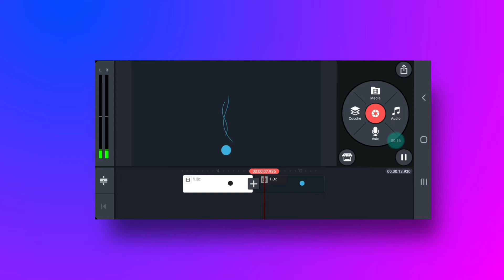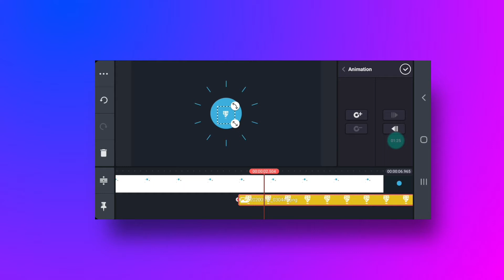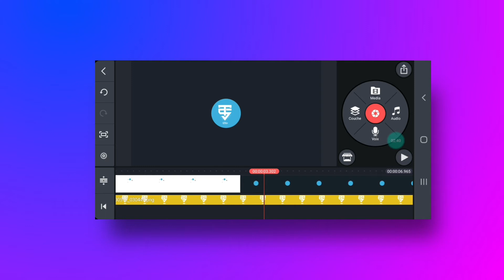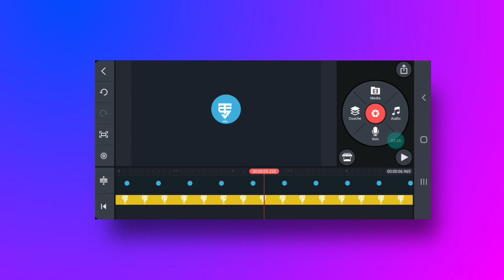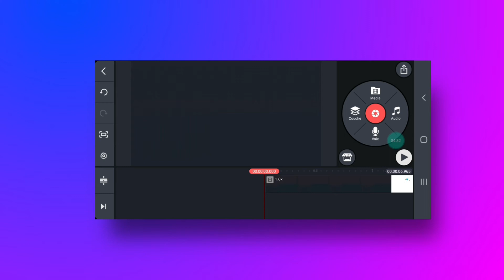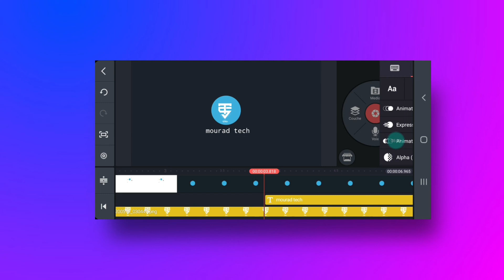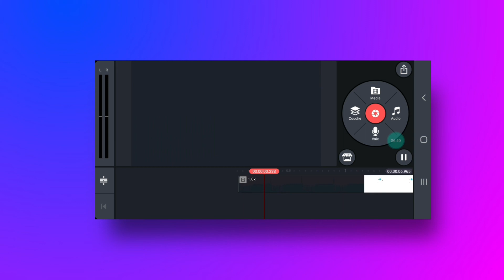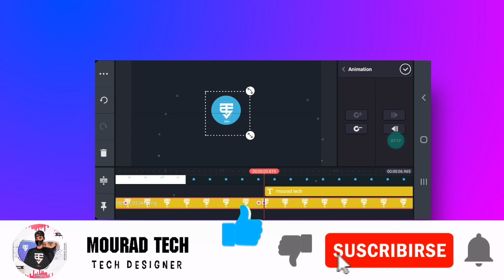كاين ماستر تصميم إنترو إحترافي 🔥من الهاتفك فقط| إنترو تقني جديد 2020 😱📲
🔶️ ▪︎ الوصف ▪︎ 🔶️

🔹️مرفقات الشرح:📁👇

⬅️تحويل صوررة إلى كرتون👇🔥

⬅️ رابط تحميل كيوت كات معدل أخر إصدار👇🔥

⬅️رابط الإنترو

.■الكلمات المفتاحية■.
إنترو,
إنترو جاهز,
إنترو,
intro HD,
intro,
intro craft,
intro 2020
إنتروهات إحترافية,
King Abidos
إنترو,
إنترو بدون اسم,
انترو احترافي بدون اسم,
انترو احترافي بدون اسم 3d جاهز للتعديل,
انترو احترافي 2020,
انترو احترافي جاهز,
انترو احترافي افتر افكت,
انترو احترافي بدون حقوق,
انترو احترافي للالعاب,
انترو احترافي قابل للتعديل,
انترو احترافي جاهز للتعديل,
عمل انترو احترافي مجاني,
كيفية عمل انترو احترافي كين ماستر,
صناعة انترو احترافي كين ماستر,
تصميم انترو احترافي كين ماستر,
عمل انترو احترافي للاندرويد,
كيفية صنع انترو احترافي للكمبيوتر,
طريقة صنع انترو احترافي للجوال,
عمل انترو احترافي للايفون,
كيف تسوي انترو احترافي للجوال,
كيفية عمل انترو احترافي,
كيف تصمم انترو احترافي,
طريقة عمل انترو احترافي قاشا لايف,
انترو قاشا لايف احترافي,
قالب انترو احترافي,
كيف تسوي انترو احترافي في الجوال,
عمل انترو احترافي سوني فيغاس,
طريقة عمل انترو احترافي سوني فيغاس,
عمل انترو احترافي,
عمل انترو احترافي adobe premiere,
عمل انترو احترافي after effects,
كيفية عمل انترو احترافي للكمبيوتر,
عمل انترو احترافي kinemaster,
طريقة عمل انترو احترافي,
طريقة عمل انترو احترافي ادوبي بريمير,
طريقة عمل انترو احترافي للايفون,
طريقة عمل انترو احترافي 3d,
طريقة عمل انترو احترافي بدون برامج,
صناعة انترو احترافي,
كيفية صنع انترو احترافي,
صنع انترو احترافي filmora,
صناعة انترو احترافي بريمير,
صناعة انترو احترافي افتر افكت,
انترو رياضي احترافي,
انترو رمضاني احترافي,
طريقة تصميم انترو احترافي خرافي,
تصميم انترو احترافي للاندرويد,
تصميم انترو احترافي,
كيف تصنع انترو احترافي للكمبيوتر,
ازاي تعمل انترو احترافي,
تطبيق لعمل انترو احترافي,
تصميم انترو احترافي للايفون,
كيف تصنع انترو احترافي بالهاتف,
عمل انترو احترافي بدون برامج,
انشاء انترو احترافي,
كيفية انشاء انترو احترافي,
انشاء انترو احترافي للاندرويد,
كيف تسوي انترو احترافي 3d,
عمل انترو احترافي للاندرويد 3d
intro free fire,
intro anime,
intro pubg,
intro gaming,
intro music,
intro maker,
intro 3d,
intro minecraft,
intro fortnite,
intro مترجم,
intro مجاني,
falcon rising intro مترجم,
bts intro مترجم,
كين ماستر,
كين ماستر الذهبي,
كين ماستر البنفسجي,
كين ماستر مهكر ميديا فاير,
كين ماستر ملون,
كين ماستر 2020,
كين
كين ماستر مهكر للهواوي
كين ماستر مهكر 2020